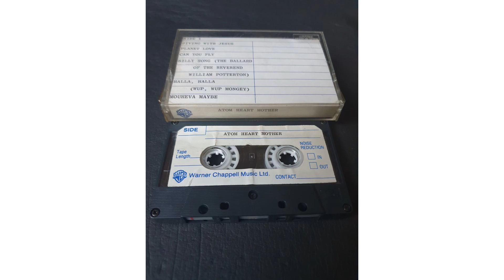Atom Heart Mother - Jiving With Jesus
Atom Heart Mother - Classic Warner Chappell Music Demo
Track 01 - Jiving With Jesus